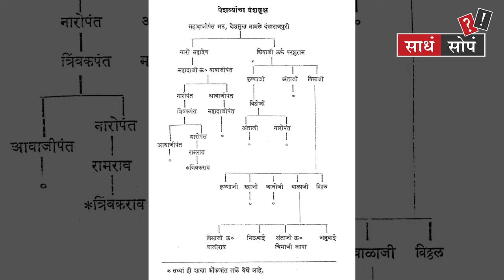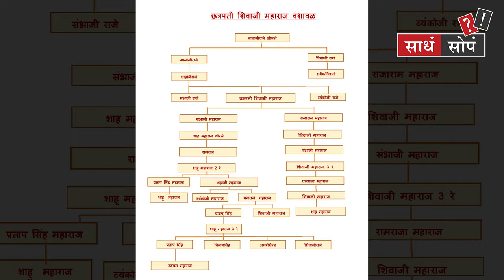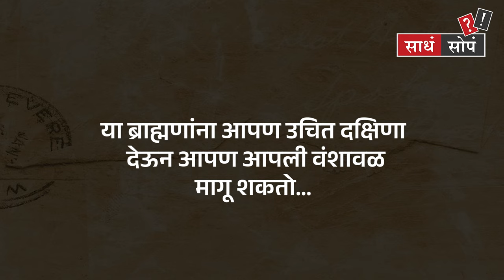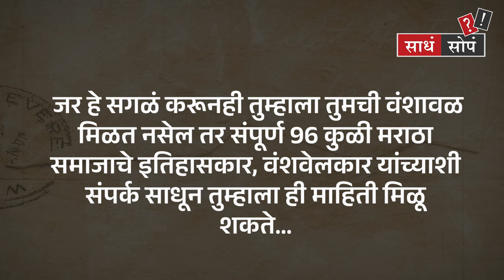Vanshaval शोधायची असेल तर हे नक्की करा | How to find Family tree? | TOD Sadha Sopa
TOD Sadha Sopa : Vanshaval शोधायची असेल तर हे नक्की करा | How to find Family tree? | TOD Sadha Sopa

 लहानपणापासून इतिहासाची पुस्तक आपण वाचत आलोय... त्यात औरंगजेबाच्या वंशजापासून ते मराठी मातीतल्या छत्रपती शिवाजी महाराजांच्या वंशजांची  नावं आपण तोंडपाठ केलेली असतात... पण या सगळ्यात आपण एक इतिहास विसरतो... तो म्हणजे स्वतःचा! तो कसा? आपला ज्या घरात जन्म झालाय त्याची वंशावळ आपल्याला माहीत असते का? अगदी आजोबा पणजोबा आणि क्वचित खापर पणजोबा सोडले... तर त्याच्या आधीचे आपले पूर्वज आपल्याला माहीत आहेत का? मुळात वंशावळ नक्की असते तरी काय? आणि माहीत झाल्यावर तिचा शोध कसा घ्यायचा?

 वंशावळी म्हणजे काय | अधिकृत नोंदी कोठे मिळतील ? | वंशावळ कशी बनवावी | जातीचा दाखला, जात वैधता साठी वंशावळ बनवा |  वंशावळ कशी शोधायची ? आणि याचा पुढील पिढीस फायदा काय ? | Maratha & Kunab | गोत्र म्हणजे काय? | तुमचे गोत्र कसे ओळखाल? | What is Gotra? | TOD Marathi | Marathi News | Times Of Democracy Marathi | मराठी बातम्या | Marathi News | Latest Marathi News | Times Of Democracy

TODMarathi